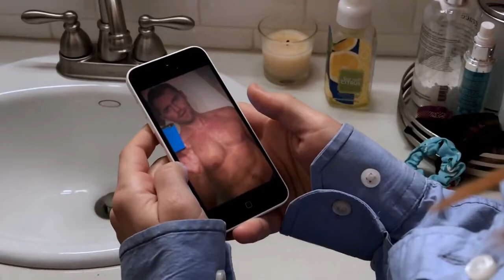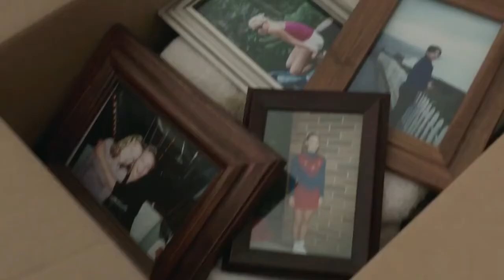Horror Movie Scene I I am Beautiful